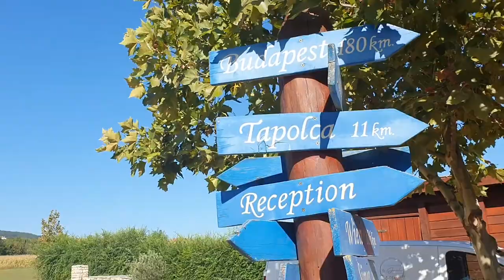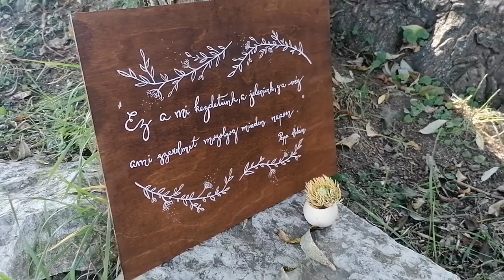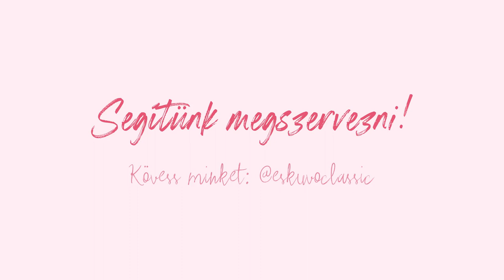EC TV Vlog ❤ Country stílusú esküvőn jártunk, ahol most Meli volt az operatőr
Szeptemberben Kerek Adrit és Csórics Balázst egy country hangulatú esküvőre invitáltuk a Balaton mellé. És tudjátok mit? Olyan meleg volt, hogy azt hittük szét főlünk nyári ruhában is ✌😜 Aki azt mondja, hogy a szeptember már nem annyira esküvős hónap, az utazzon vissza az időben, várjuk sok szeretettel, jöjjön el a fotózásra, mert rácáfolunk. Még sütivel is megkínáljuk! 😘  Jaj és még egy határt feszegettünk: a dekoráció határait! Imádjuk az illatos virágokat, de most a rózsák és élővirágok helyett csak szárazvirágokat használtunk a dekorációban. Amellett, hogy állati jól néznek ki, újra felhasználhatók, így a környezetet sem terheled annyira az esküvőddel. Less bele a vlogunkba, imádtuk a fotózás minden résztvevőjét, minden percét és minden részletét! 🤭🌿

• Menyasszony & vőlegény: Kerek Adrienn  Csórics Balázs • Fotó: Kristoban Photography • Videó: Love on the Weekend Film • Helyszín: Matild Country Hotel • Smink: Lőrincz Tünde Beauty Makeup • Frizura: Rédey Ramóna – Reform Beauty Salon • Menyasszonyi ruha: Venus esküvői szalon • Öltöny: Öltönyök Háza • Ékszer: Tinytrip GlassArt • Cipő: B-Shine Design • Asztali virágdekoráció: HD Esküvődekor • Makramé: Macrame Eve • Csokor & vőlegénykitűző: Cinti Virág Balatonfüred • Torta & desszert: Dori’s Cafe • Köszönetajándék mézeskalács: Mézeskalácsos Lány • Meghívó, papírdekor, papír hajdísz:  Papír Róka • Kalligrafikus táblák: Virágbuborék Műhely • Szertartásvezető: Dányi-Wéber Veronika, Wéber Veronika Menyegző • Bútor & szék: ChairCo. Esküvői Bútorok • Tányér & evőeszköz: La Mesa Event Rental